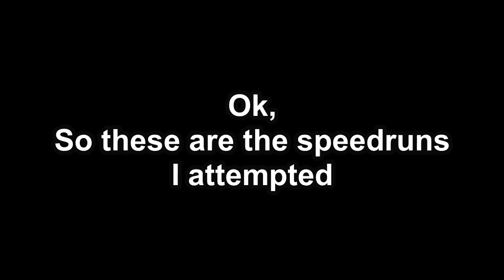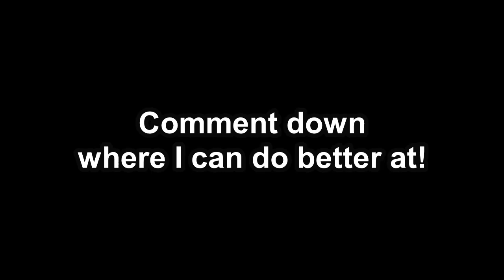My Best Roblox Tower Of Hell Mobile Speedrun Attempts (50s)